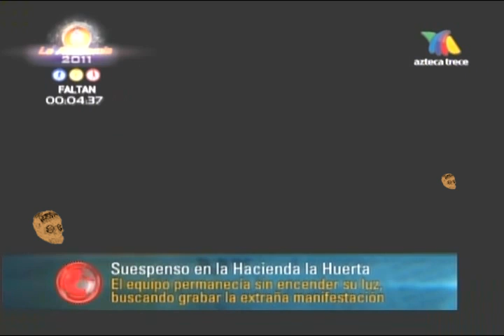Extranormal Investigacion Hacienda Santa Maria de la Huerta 2a parte 28 agosto 2011